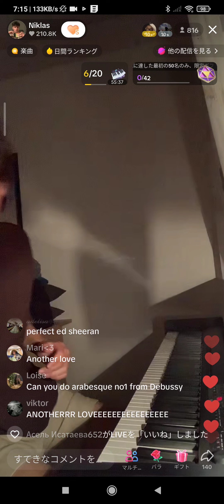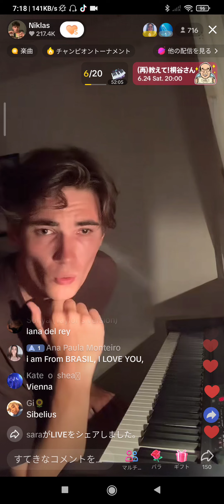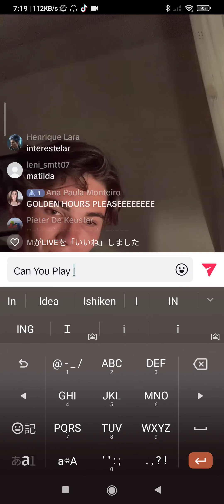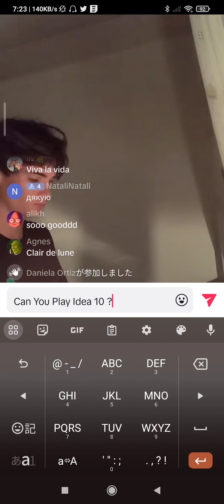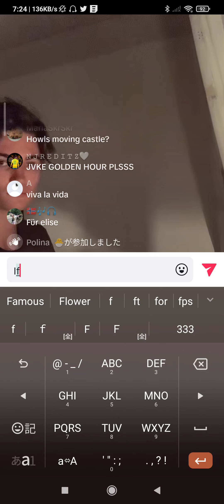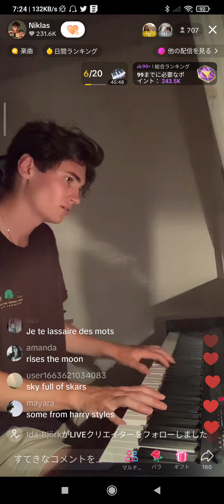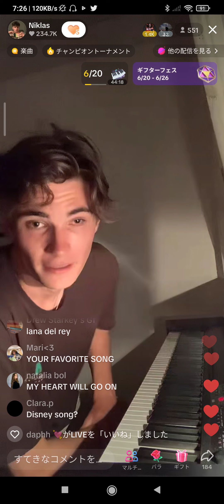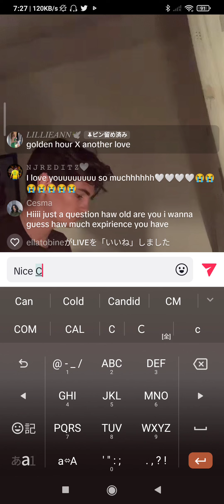Niklas 's 🎹Live Jun. 23. '23 🎼🎶✨